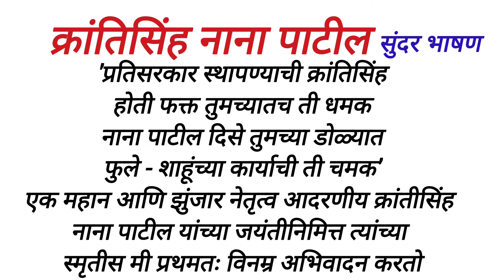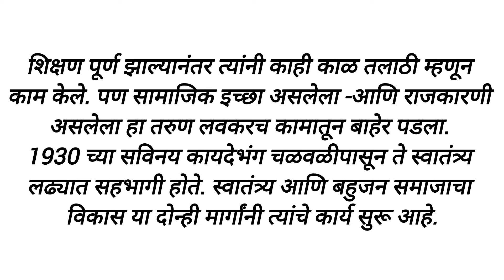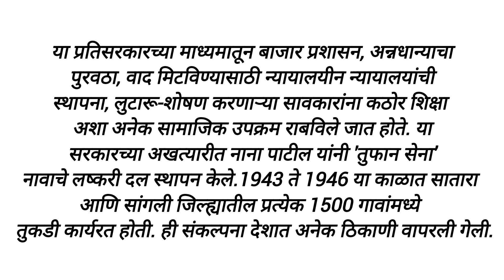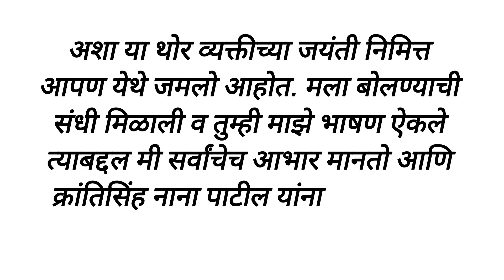क्रांतिसिंह नाना पाटील मराठी सुंदर सोपे भाषण. Krantisinh Nana Patil bhashan/nibandh